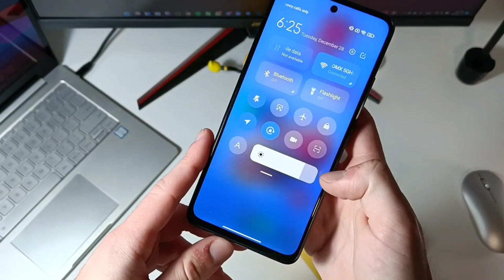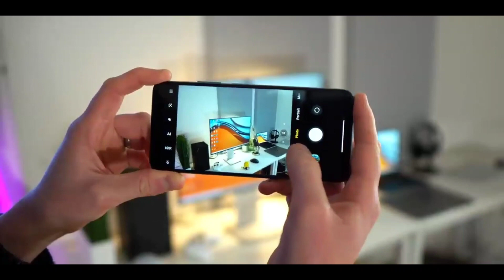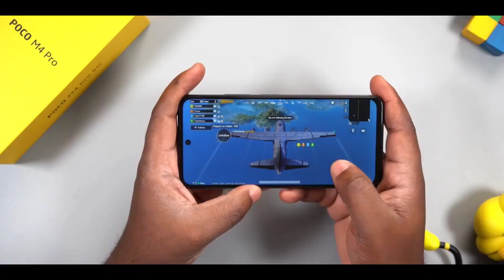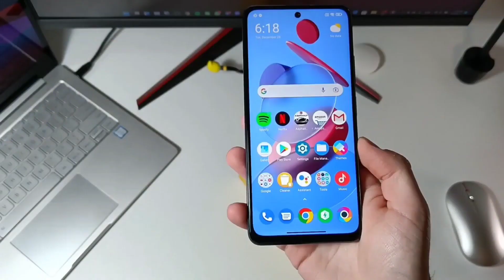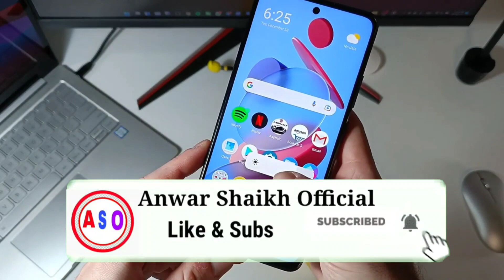POCO F5 5G india confrim launch data 2022| poco f5 5g upcoming in India 2022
POCO F5 5G india confrim launch data 2022,
poco f5 5g upcoming in India 2022,
f5 5g India launch 2022,

           Anwar shaikh officail